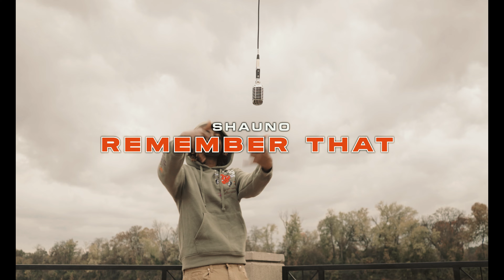Shauno - Remember That | Reel Talk Live Performance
Drop some love in the comments below!

📱TIKTOK 👉🏽 @ItsJBToYou
👾 TWITCH 👉🏽 Twitch.tv/ItsJBToYou